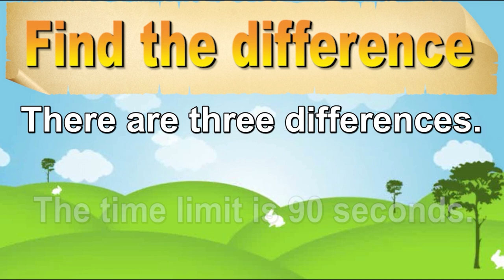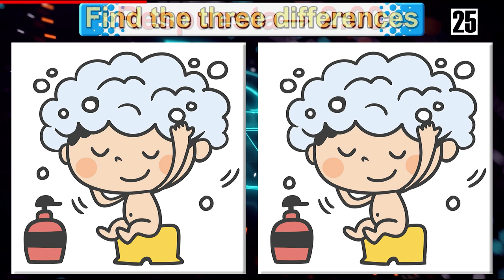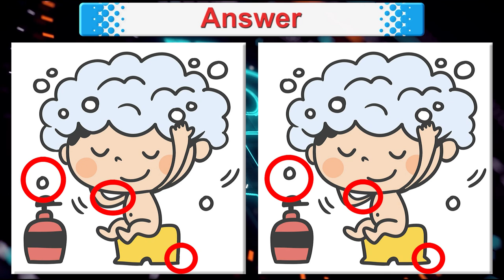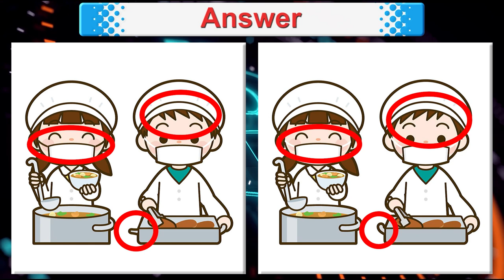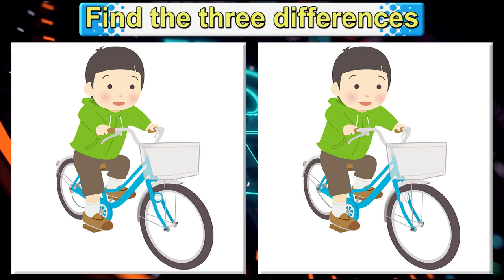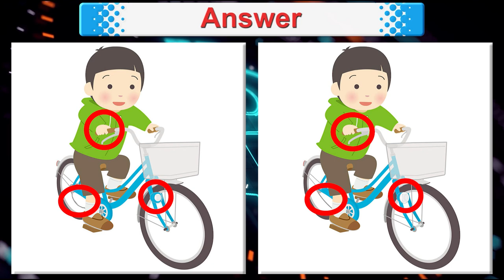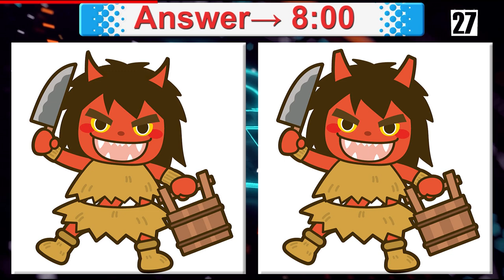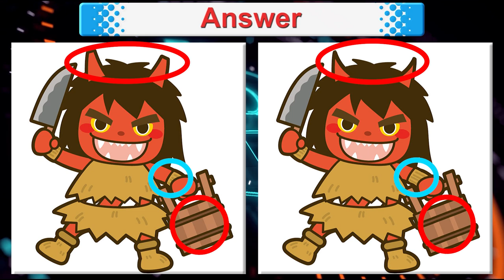Find The Difference | Japanese images No392